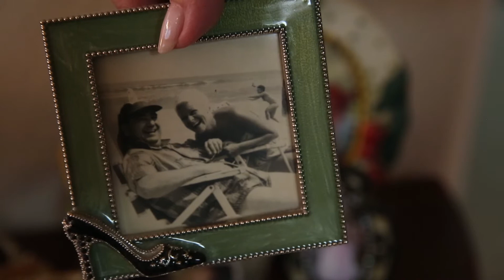Mini shoe collection keeps mother's memory alive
Louis Butler of Pflugerville started collecting miniature shoes with her mom in the mid-1960’s. Today, she owns over sixty pairs of tiny shoes, and her house, kitchen sink, and car keys are all adorned with mini- shoe decorations.